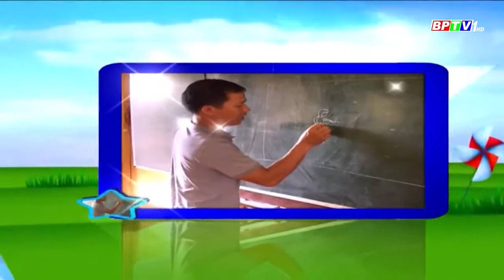Em Nguyễn Vũ Toán kỳ 74